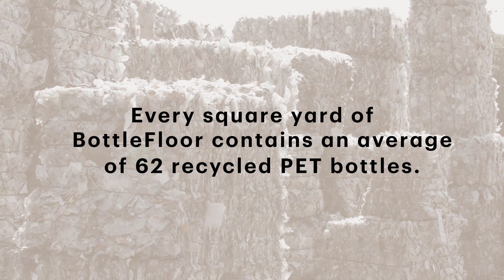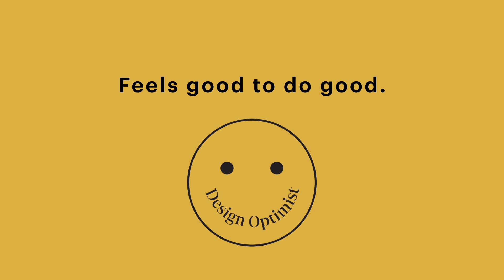BottleFloor Hybrid Flooring Collection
Learn more about our new collection of hybrid flooring. Made with an average of 62 post-consumer recycled PET bottles per square yard, BottleFloor furthers Shaw Contract’s commitment to the circular economy and our People Together, Planet Forever sustainability pledge.

Shawcontract.com/bottlefloor